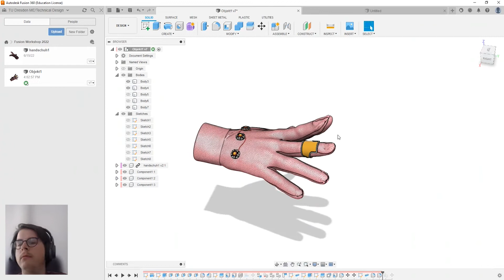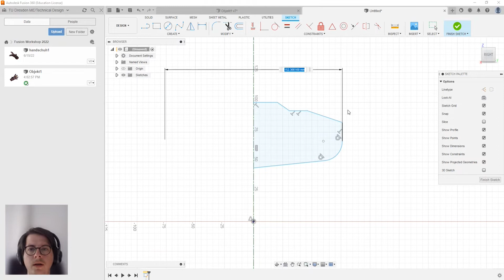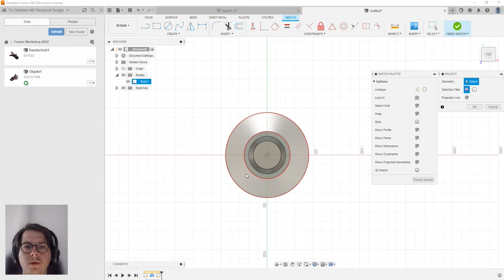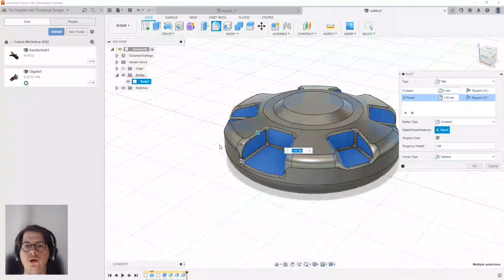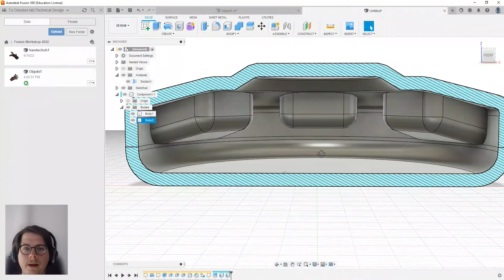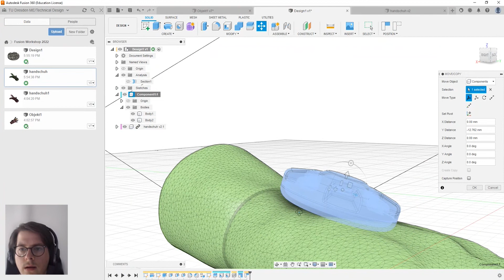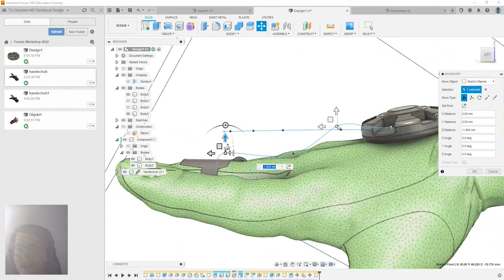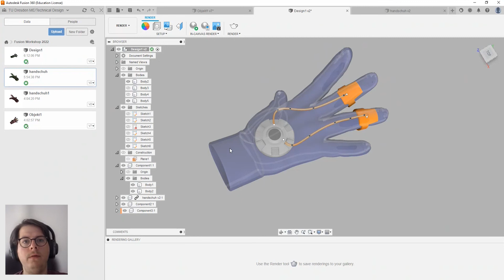DePro '22 – WS Fusion 360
Kapitel:
0:00 Intro
0:41 Beispielobjekt
1:24 Aufbau Volumenkörper
42:16 Aufbau Baugruppen
53:13 Modellierung innerhalb von Baugruppen
1:00:07 3D Skizzen
1:05:23 Rendern in Fusion

Für noch mehr Technisches Design, weiterführende Infos über Events, Veranstaltungen und alle Informationen über die Professur für Technisches Design und wie ihr an der TU Dresden studieren könnt findet ihr auf unseren weiteren Kanälen: